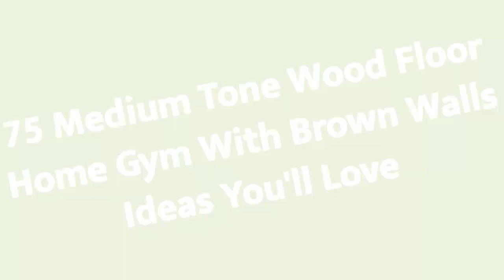75 Medium Tone Wood Floor Home Gym With Brown Walls Design Ideas You'll Love 🔴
0:00:00 - Intro
0:00:12 - Medium Tone Wood Floor Home Gym With Brown Walls Design Ideas You'll Love: Inspirations 1 to 25
0:01:04 - Medium Tone Wood Floor Home Gym With Brown Walls Design Ideas You'll Love: Inspirations 26 to 50
0:02:08 - Medium Tone Wood Floor Home Gym With Brown Walls Design Ideas You'll Love: Inspirations 51 to 75